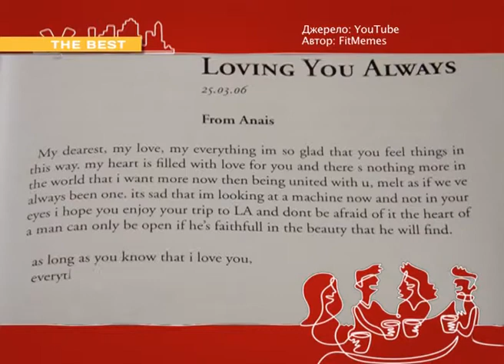ІТ-новинки: Memeoirs - Старт-UP Show з Nescafe 3в1 - 16.10.2014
Дайджест "Старт-UP Show з Nescafe 3в1" на М1 - ІТ-новинки: Memeoirs